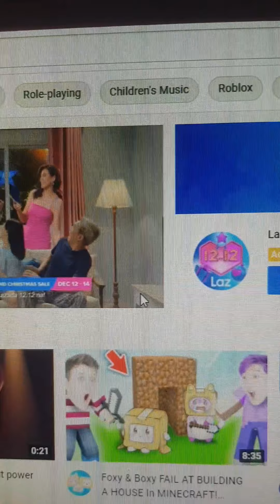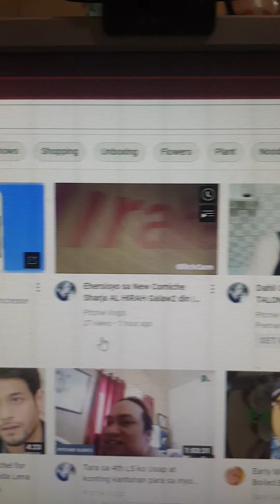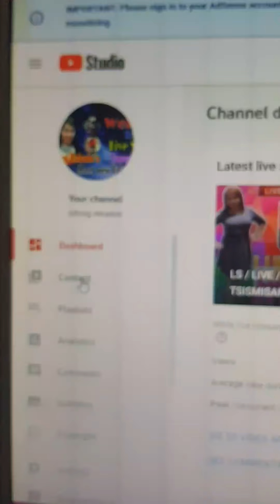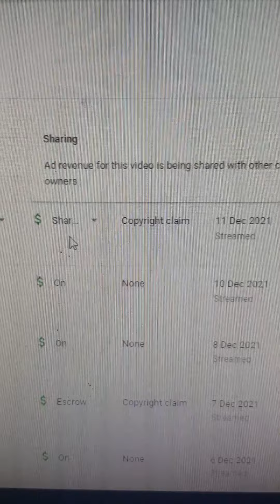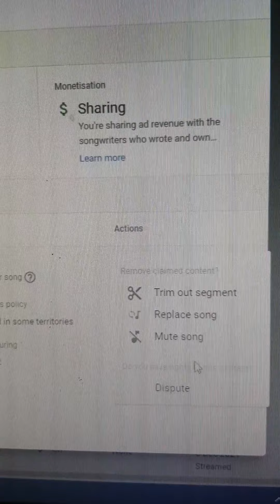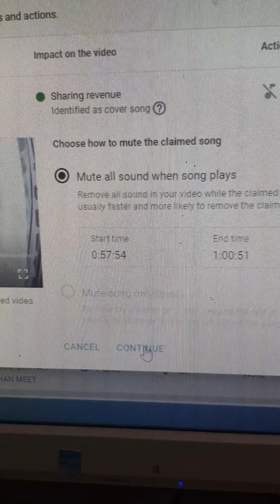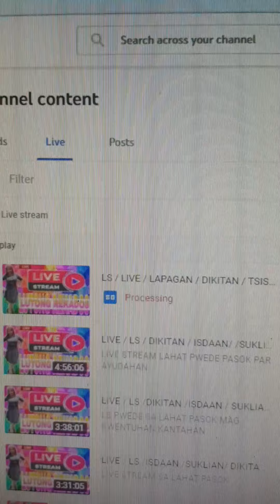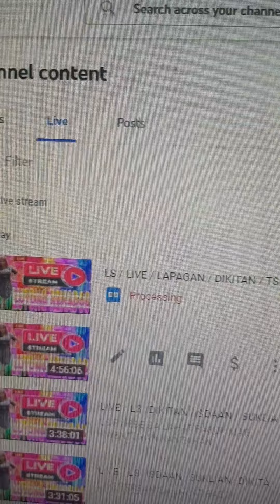PAANO mag MUTE ng CPR or COPYRIGHT MUSIC para hindi ka ma Copyright STRIKE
Created by InShot iwasan gumamit ng music na hindi sayo pra hindi ka ma copyright or magka roon ng problema sa channel mo ones na madame ka copyright music possible na ma terminate ang channel mo dahil magkaka roon ka ng copyright STRIKE
 kapag malapit kana ma monitize bago mo e apply for moni make sure wala kana copyright music dahil hindi ka makaka pasa kay YouTube kapag meron kang mga CPR music.